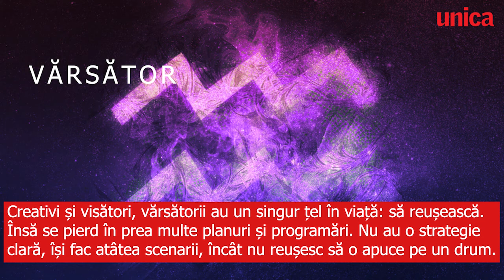Zodiile care își vor rata viața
Semnele zodiacului spun mai multe decât am vrea să acceptăm despre viața noastră. De la culorile sau mâncărurile pe care le preferăm în funcție de ziua în care ne-am născut, până la legăturile de cuplu, de prietenie sau șansele de reușită ori eșec pe parcursul existenței.